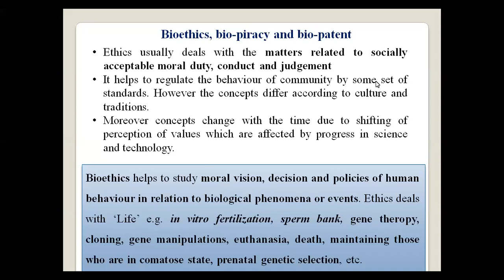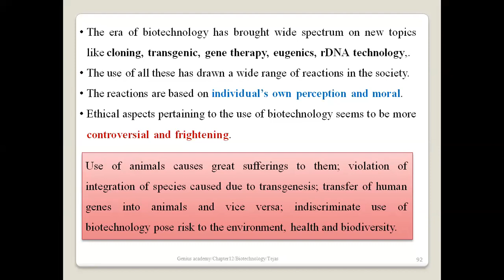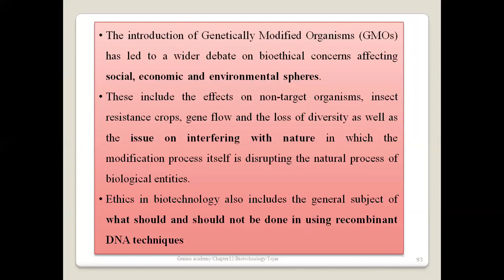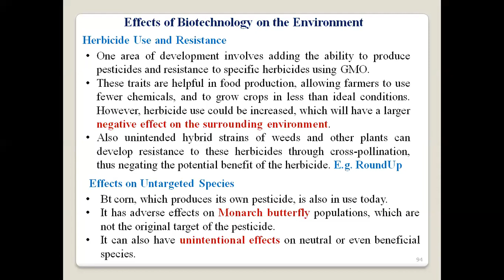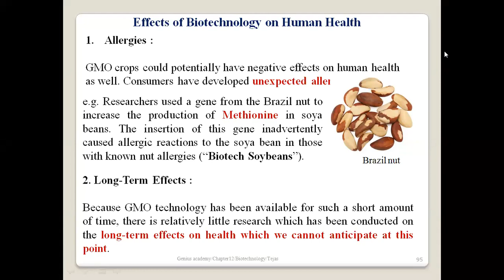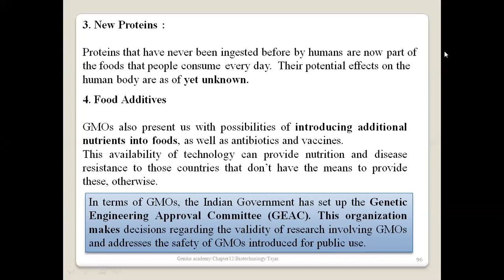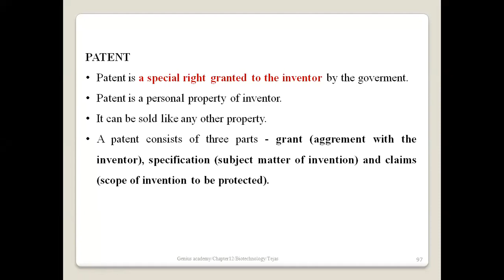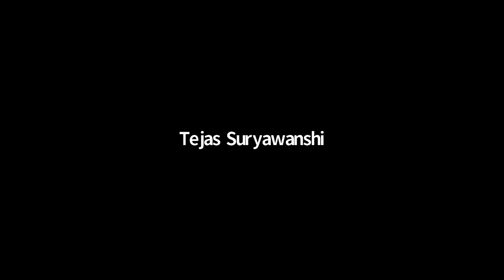HSC - BIOLOGY Biotechnology Lecture -14